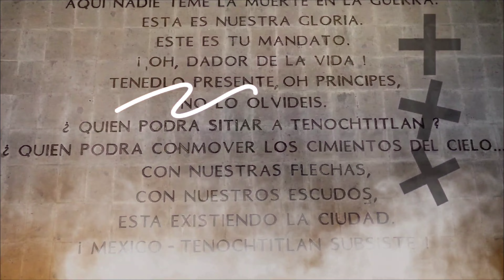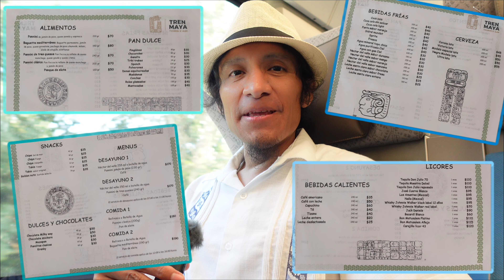Tren Maya: Mi primer viaje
¡En esta ocasión tuve la oportunidad de viajar en el recién inaugurado Tren Maya! 🚅😎